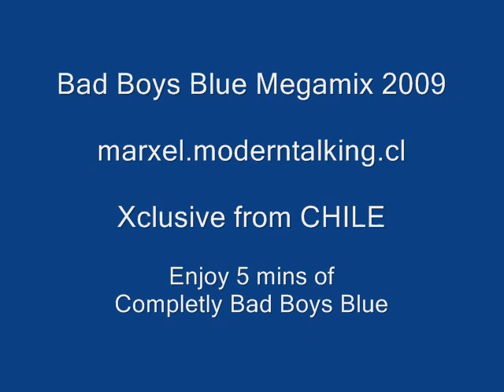Bad Boys Blue Megamix 2009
First version of 2009 made by me...
enjoy 5 mins of a great pop group...